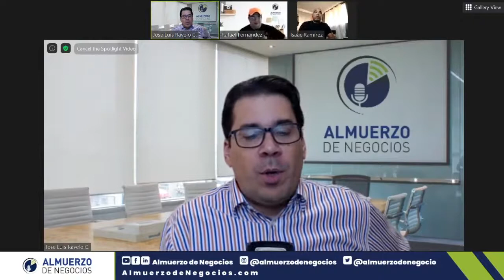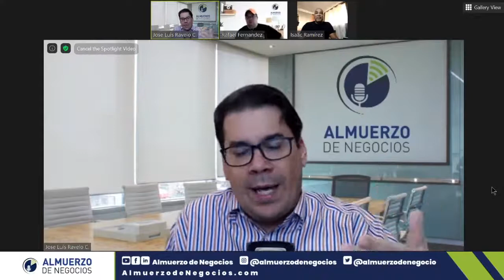La razón porque TikTok está prohibido en la India. Prohibido volar drones en las elecciones.